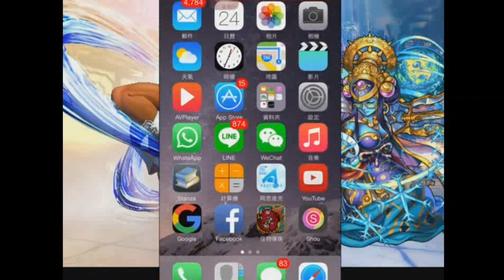《2015年 精華超絕回顧 中篇》星塵回憶錄【モンスト 怪物彈珠 Monster Strike】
最後一篇將在不日放出,這篇主要是毘沙門天和前面的補完

多謝大家繼續支持